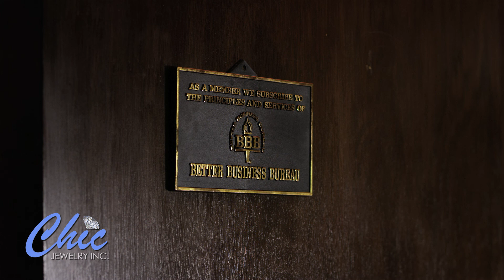ChicJewelry.com TV infomercial made by Mantashoff Production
Directed by Karen Mantashyan
Director of Photography: Gevorg Juguryan
Sound Editing & Mix; Hayk Komandyan